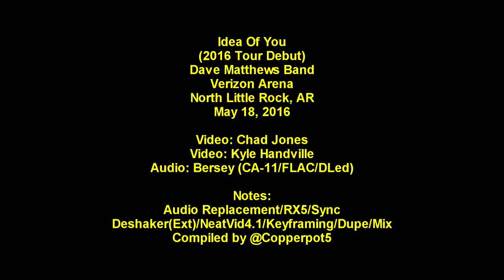Idea Of You - 5/18/16 - Dave Matthews Band - [Multicam/TaperAudio] - Little Rock, AR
Tour debut of "Idea of You" from DMB's show on 5/18/16 in Little Rock, Arkansas.  This is the only performance of the song through the first month of the 2016 tour. (Edit: It showed up again in July 2016 and was played 9x total in 2016)